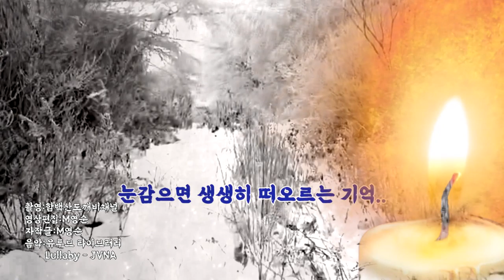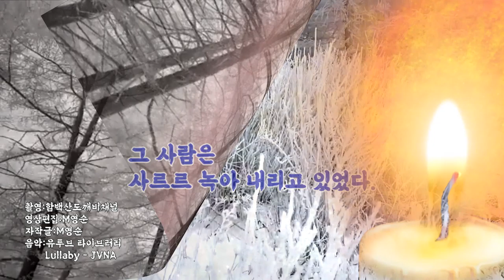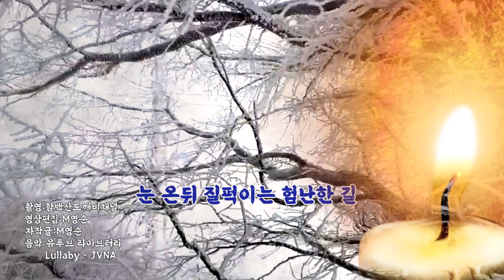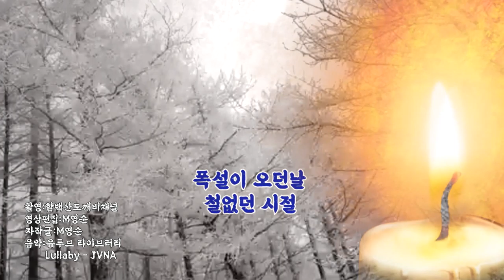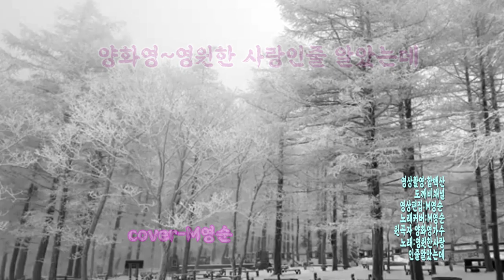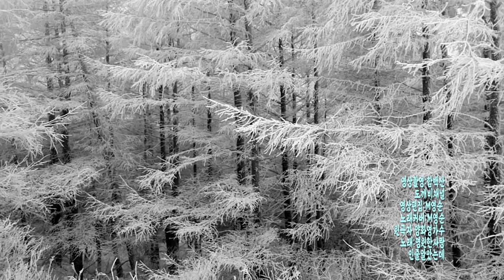✨ 겨울 폭설이오던날 자작글ㅡ양화영 (영순tube 커버곡#영원한사랑인줄알았는데)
설경 영상을 감상하다가
문득 낙필이 떠올라서

끄적 이다가 영상에 담아봅니다.

유투브 함백산도깨비 채널
승인받아 사용 되었슴을 알림니다.

영상편집은 M영순
낙필:M영순
음원 유투브 라이브러리 사용

앞부분  낭송시
뒷부분 커버곡 입니다.

끝까지 감성을 이해하시고 감상주세요.

감사합니다.